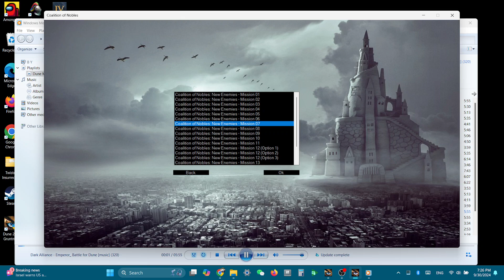Dune 2000 HD (Hard) - Coalition of Nobles, New Enemies: Mission 7